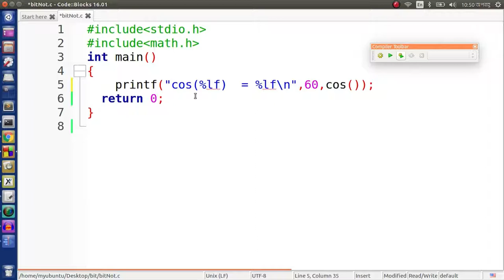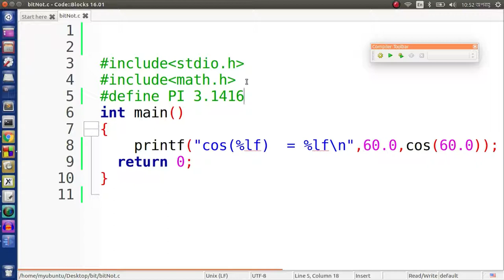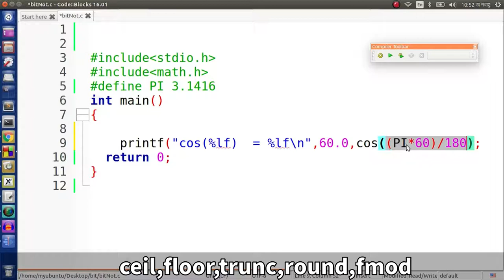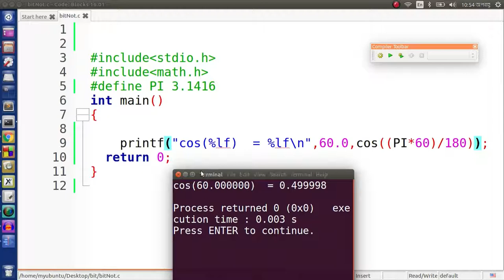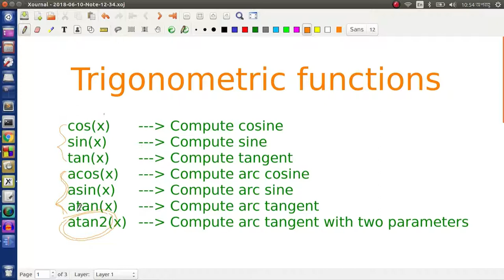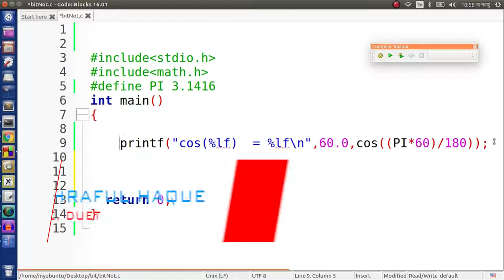C programming bangla tutorials- Trigonometric functions -1